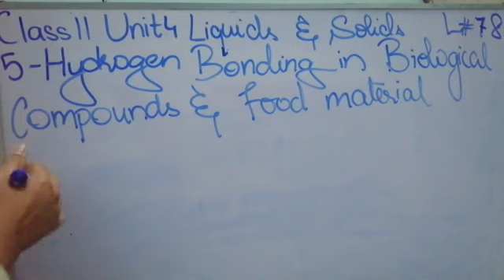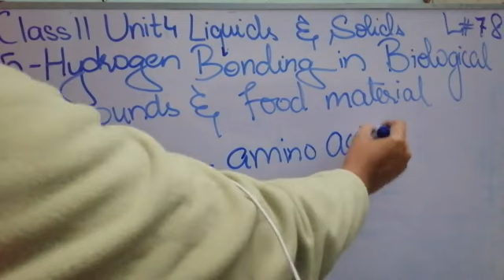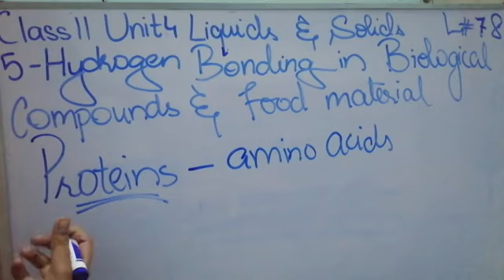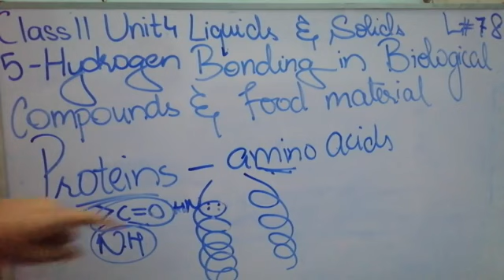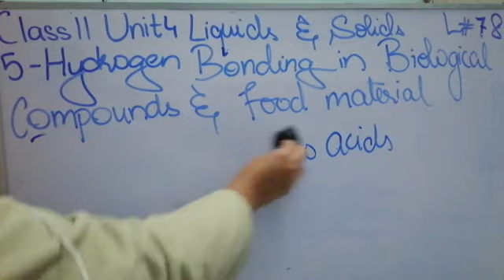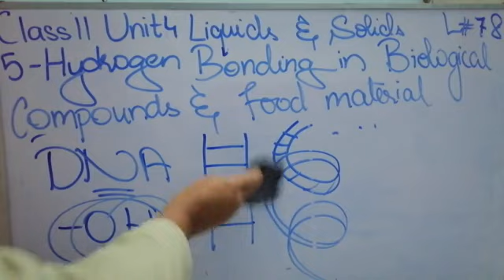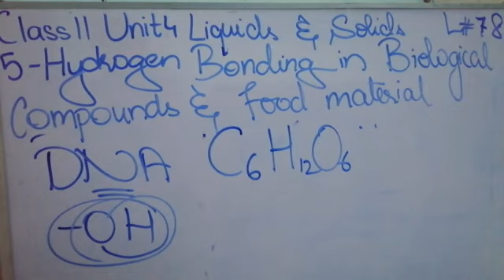How Hydrogen Bonding in Biological Compounds and Food Material 1st Year Chemistry lec 78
hydrogen bonding in biological compounds, food meterial fsc part 1
hydrogen bonding in biological compounds
hydrogen bonding in living system and food meterials
hydrogen bonding in biological molecules
application of compounds containing hydrogen bonding
biological compounds